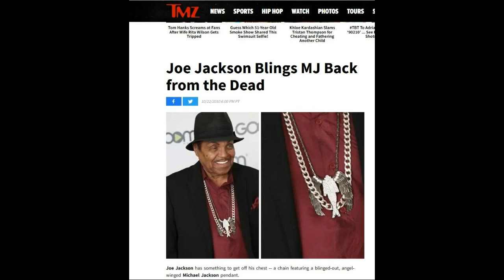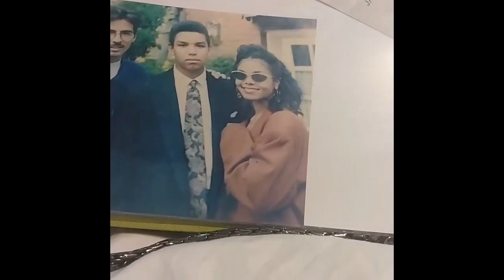Joe Jackson Neckless Worn and Owned by joe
i am selling my joe neckless